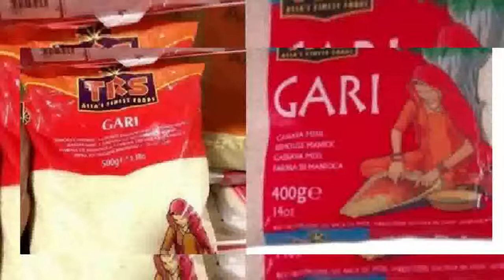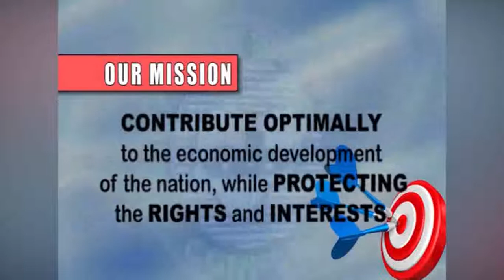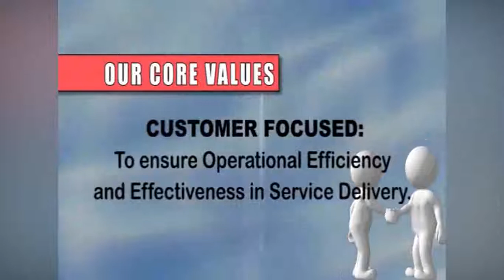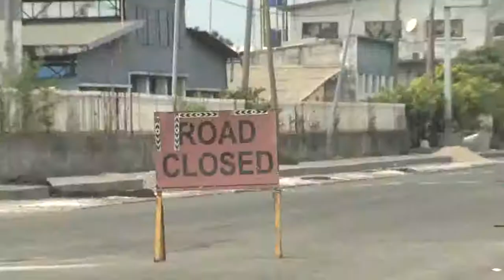Africa Shipping Business (Episode 2)